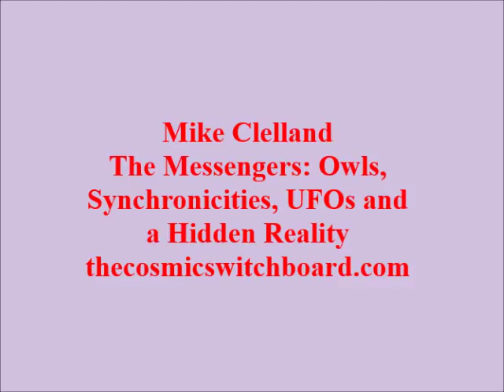Mike Clelland discusses Owls, UFOs and the Hidden Reality 1/2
Mike Clelland, author of "The Messengers: Owls, Synchronicity and the UFO Abductee" and "Stories from the Messengers: Accounts of Owls, UFOs, and a Deeper Reality" talks about his experiences with ETs and how The Owls insinuated themselves into his life at critical junctures. Mike talks about how Owls are Messengers and have appeared to many others who  have had ET and UFO Experiences.

In part 2 Mike talks about the experiences of a friend of his in Arkansas who has had UFO, Interdimensional and Owl Experiences and also numerous sightings of very advanced drones. Mike also discusses some of the experiences of people who are mentioned in his second book "Stories from the Messengers." Mike discusses the Hidden Reality all around us and how Owls help us to see into this Hidden Reality.